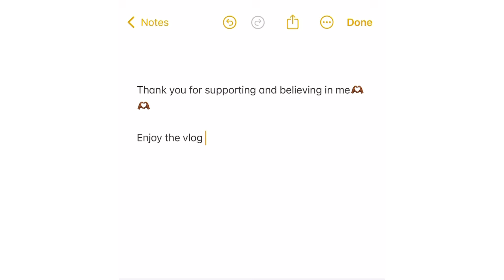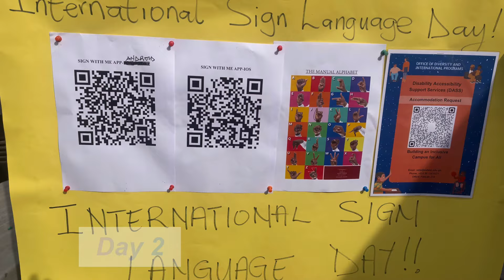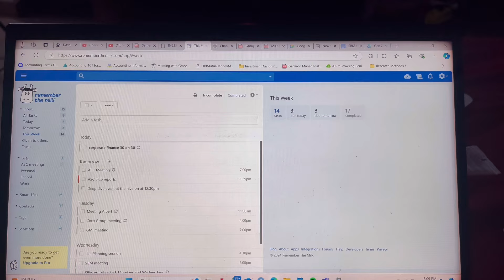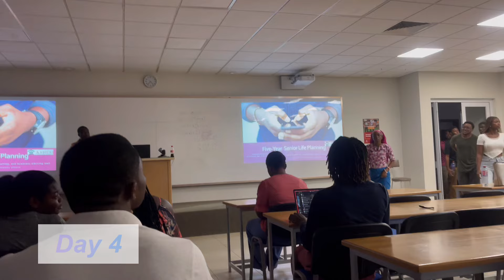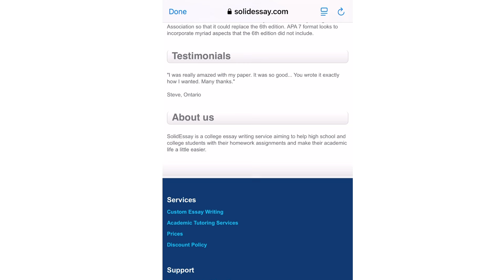VLOG: Random Days in my Life as a University Student in Ghana, West Africa🇬🇭| Ashesi University 2024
Hi my loves! 🥰 in this Vlog i show you 6 days in my life as a Student at Ashesi University in Ghana. In the vlog, I also show you a few tools that have helped me stay afloat throughout my undergraduate studies. I have a few surprises for you in this video so make sure you watch until the end😉

Timestamps: